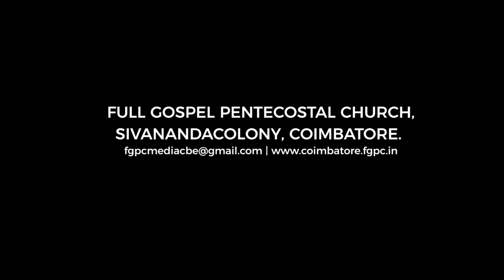Mess by: Rev. Dr. SURESH RAMACHANDHIRAN | FGPChurches, Coimbatore Convention 2018 | Day-3 Morning